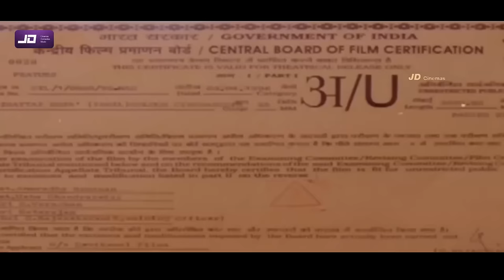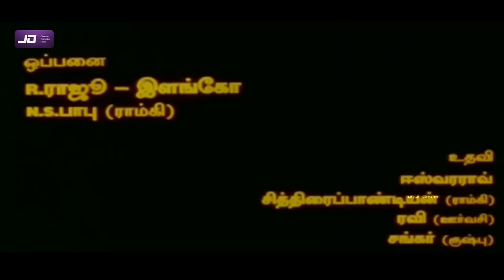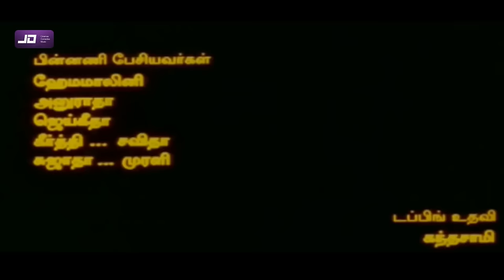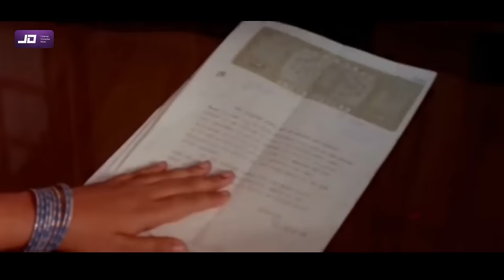Irattai Roja (1996) FULL HD Tamil Movie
Irattai Roja (transl. Two Roses) is a 1996 Indian Tamil-language drama film directed by Keyaar. The film stars Urvashi, Ramki and Kushboo. The film, produced by K. C. Sekar Babu, had musical score by Ilaiyaraaja and was released on 5 April 1996 to positive reviews. It is a remake of the Telugu film Subhalagnam (1994)

Plot
Uma (Urvashi) marries Balu (Ramki), an honest civil engineer. Uma thinks that he is rich and receives a lot of bribes but it turns out, Balu is from a middle-class family like her. Uma is a miser and dreams to become rich. A few years later, they have two children. In the meantime, Priya (Kushboo), the daughter of Balu's boss Rajasekhar (Rajasekhar), falls in love with Balu and asks him to marry her unaware of Balu's marriage and his two children. Balu refuses to marry her as he was already married but she compels him. When Priya meets Uma, she offers her one crore rupees in exchange for marrying Balu. Uma immediately agrees and she starts forcing Balu for remarriage. Finally, Balu agrees with a heavy heart as Uma threatens to commit suicide. Soon, Balu also starts falling in love with Priya. Uma slowly realizes her mistake and wants to get Balu back. The rest of the story is what happens to Balu, Uma and Priya.

Cast
Urvashi as Uma
Ramki as Balu
Kushboo as Priya
Suhasini Maniratnam as Geetha
Srividya as Lawyer

Written by N. Prasannakumar
Screenplay by Keyaar
Story by Bhoopathi Raja
Produced by K. C. Sekar Babu
Starring
Urvashi
Ramki
Kushboo
Suhasini Maniratnam
Srividya
Venniradai Moorthy
Kavitha
Rajasekhar
Chinni Jayanth
Cinematography J. A. Robert
Edited by S. Ramesh
Production
company
Devi Kamal Films
Distributed by Devi Kamal Films
Release date
5 April 1996